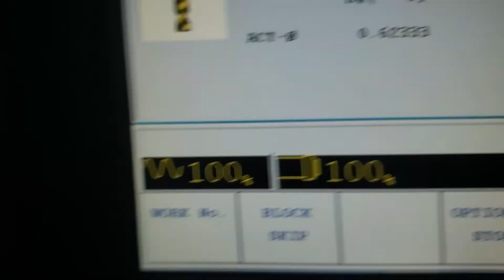8069416 2015 Mazak VCN 530C CNC Vertical Machining Center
2015 Mazak VCN 530C, X-Axis Travel 41.31", Y-Axis Travel 20.88", Z-Axis Travel 20.08", Spindle Speed 12,000 RPM, Spindle Taper CAT 40, Spindle Motor 30 HP, Tool Magazine Capacity 30 ATC, Control Mazatrol Nexus 2, Chip Removal Chip Conveyor, Coolant Yes, Approx Machine Weight 15,000 lbs